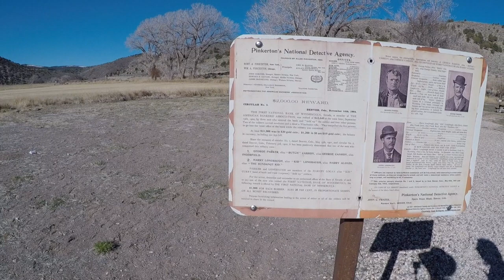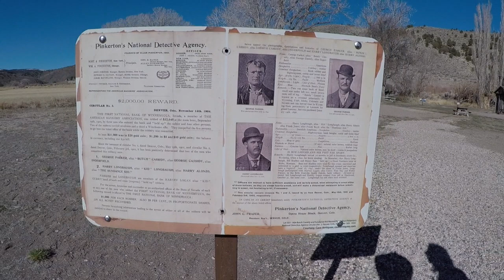Utah and Nevada Parks 2021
A quick road trip to Zion, Bryce Canyon, and Capitol Reef National Parks in Utah. Also, a brief stop over in Nevada to visit Valley of Fire State Park.